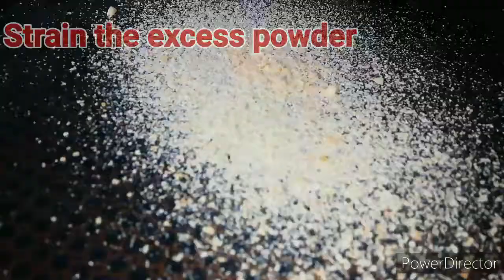crunchy chilly corns very spicy and marvelous |by BEGINNERS CHOICE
Frozen corns
Salt
Chilli powder
Corn flour
All purpose flour
Capsicum
Ginger
Red chillies
Red chillie sauce
Tomato ketchup
Corn slurry
For making spicy and tasty don't miss to see the vedio till end. thank u